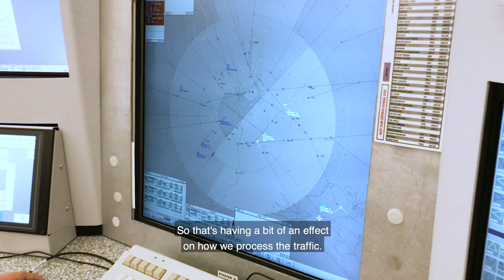ATC Series - Episode 3 - How does weather impact ATC operations?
"Weather is one of the biggest variables we have to deal with..." says Ben.